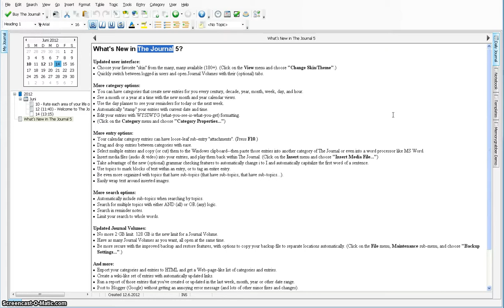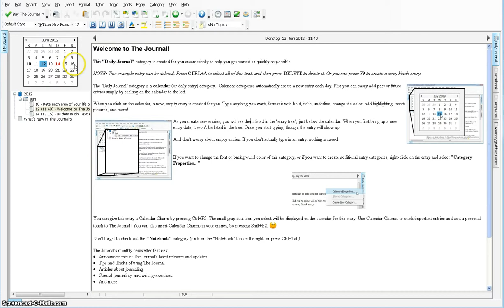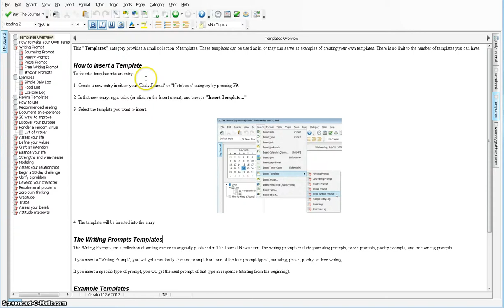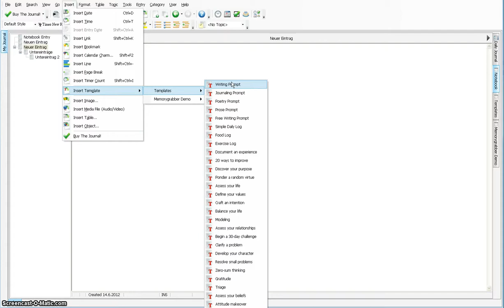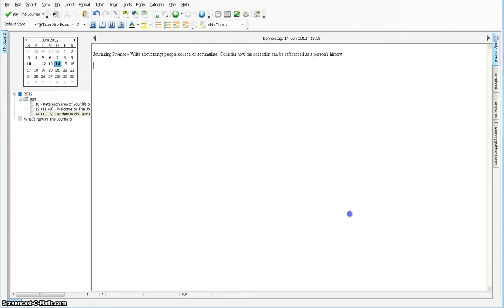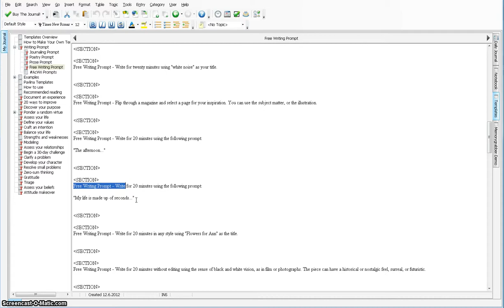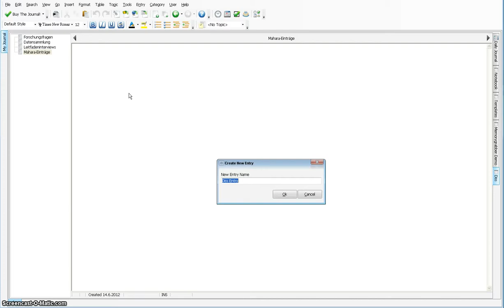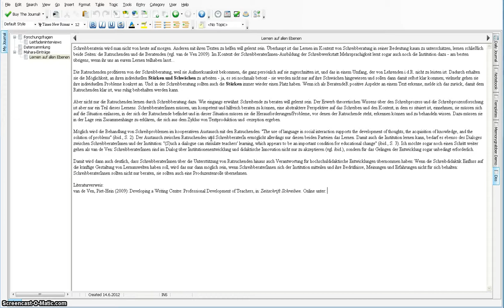Schreiben mit The Journal 5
Schreiben mit Microsoft Word ist oftmals leider weitaus weniger spannend, als das Schreiben an sich sein könnte.
Wer auf der Suche nach mehr Spaß am Schreiben ist, wer eine Alternative sucht, mit der man komfortabel am Computer Texte erstellen kann, wer sich vielleicht vornehmen möchte, besser schreiben zu lernen, für den könnte sich ein Blick auf The Journal 5 lohnen.